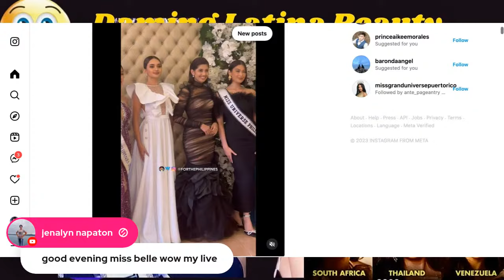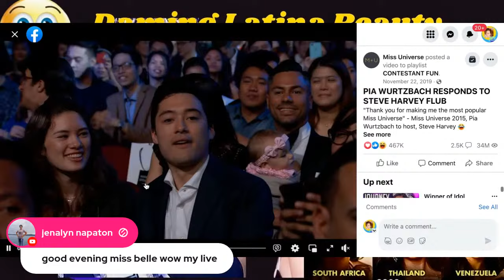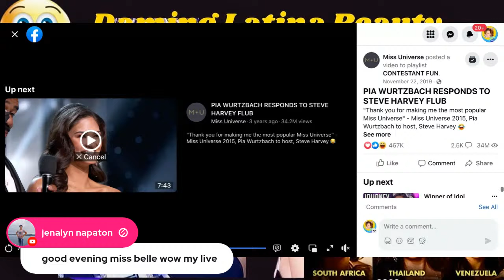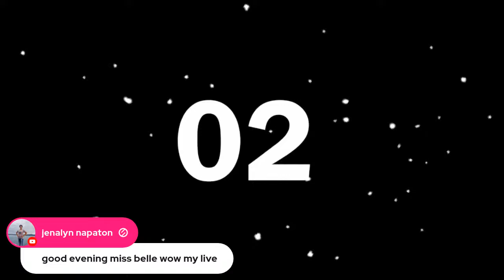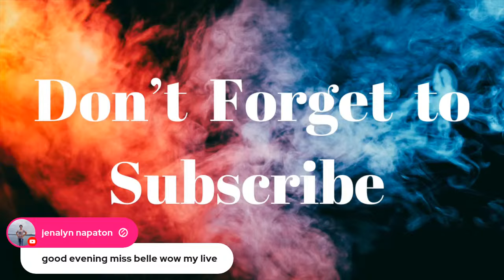Latina beauty and European beauty bet ba ni madam Anne sa El Salvador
Michelle Dee
Miss Universe Philippines
Antonia Porsidr
Miss Universe
Miss Universe Thailand